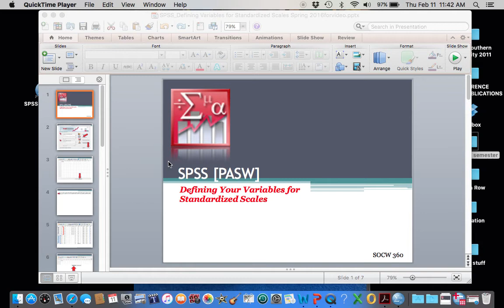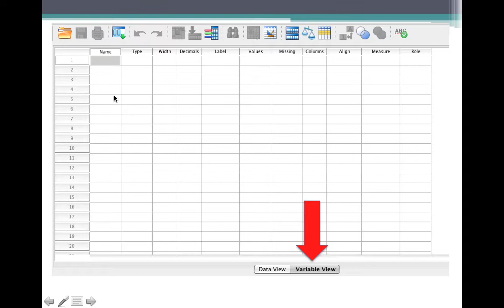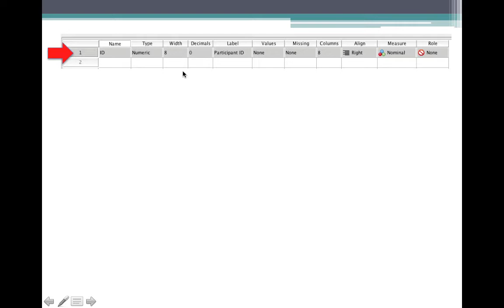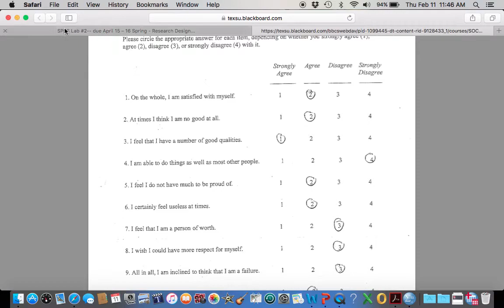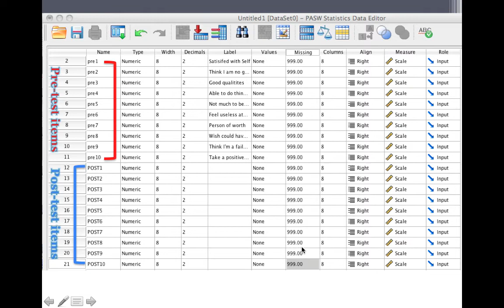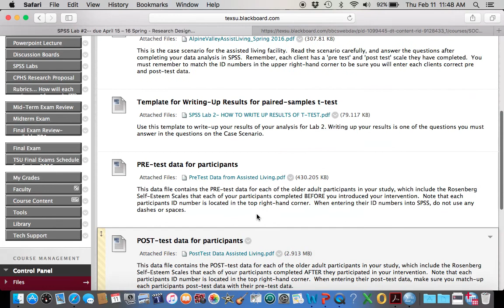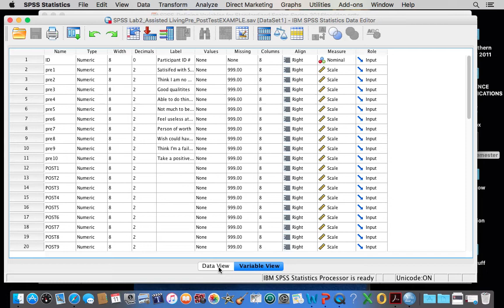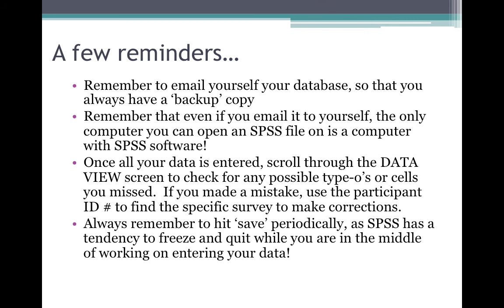SOCW 360 SPSS Lab #2 "DEFINING VARIABLES"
This is an instructional video to get assistance setting-up your SPSS database for Lab #2